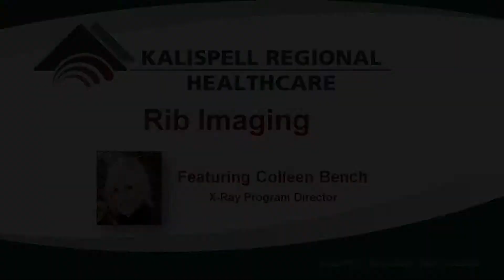Rib Imaging - Part 2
Radiographic imaging and critique of the ribs.